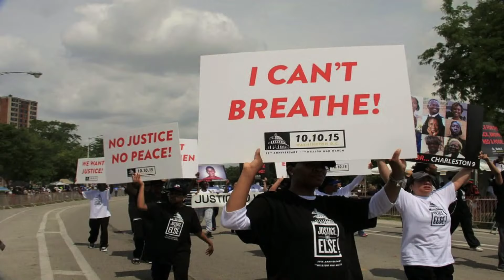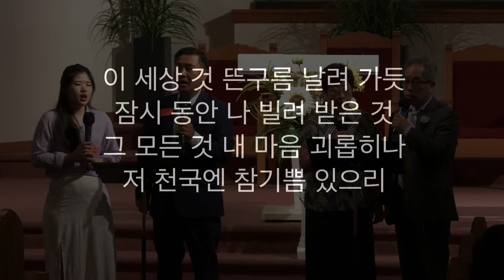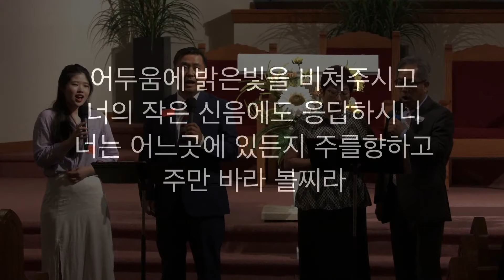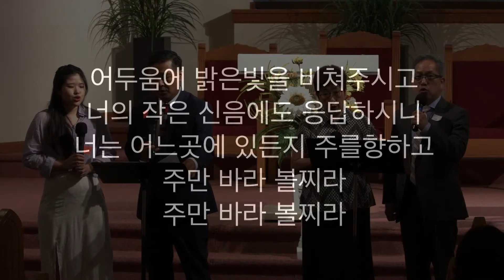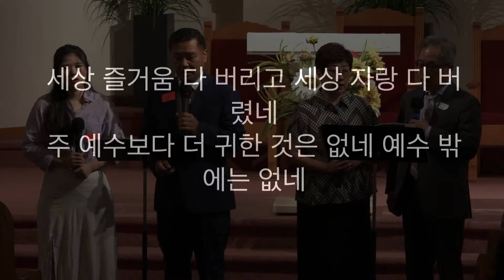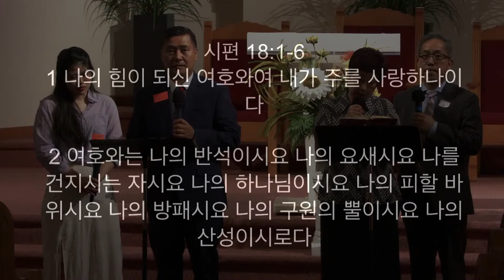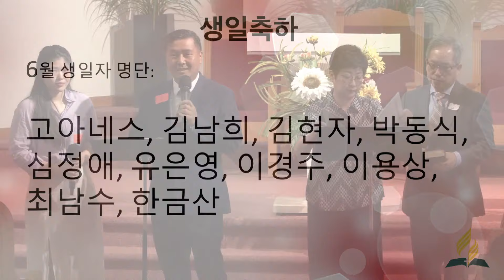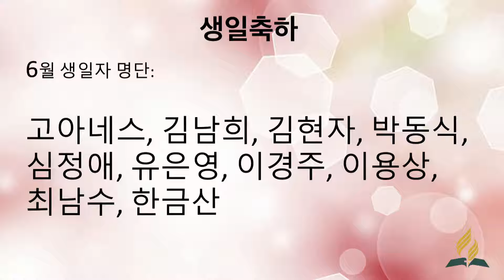6-6-20 안식일 학교 (찬양특순)